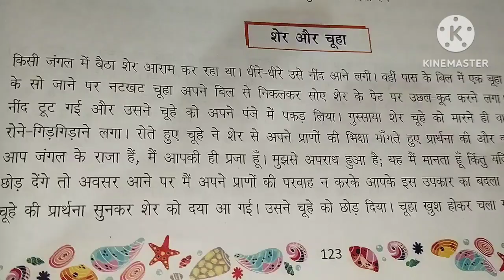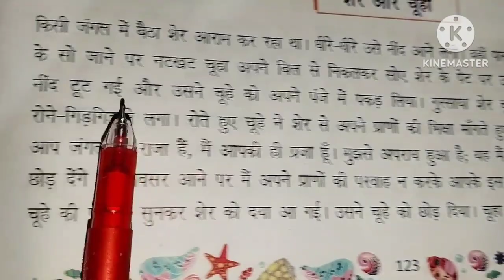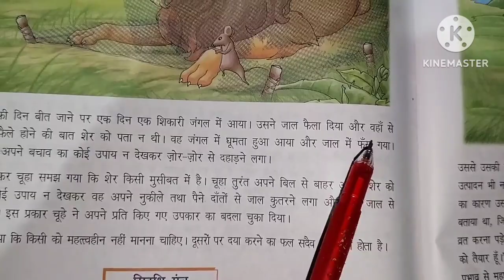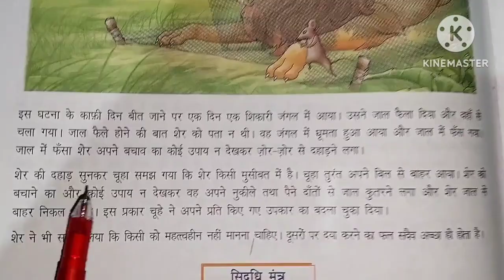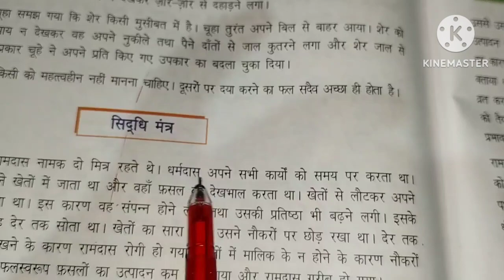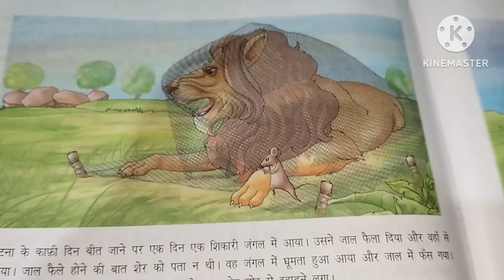# शेर और चूहा ‌# रोचक कहानी # NCERT pattern Hindi language @ By :- Yogesh sir #####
#  शेर और चूहा  # रोचक कहानी # हिंदी
# NCERT pattern #
हेलो दोस्तों यूट्यूब के मां सरस्वती कोचिंग सेंटर में आप सभी को स्वागत है / आप सभी भाई बहनों और दोस्त से यही अनुरोध है कि कृपया हमारे यूट्यूब चैनल में 1 से लेकर के 8 तक का क्लास का सभी वीडियो अवेलेबल है कृपया हमारे चैनल को ज्यादा से ज्यादा लाइक करें/ शेयर करें और
हेलो दोस्तों आप सभी को मां सरस्वती कोचिंग सेंटर यूट्यूब चैनल की ओर से आप सभी को प्रणाम आप सभी से यही अनुरोध है कि हमारे चैनल को ज्यादा ज्यादा लाइक करें शेयर करें और सब्सक्राइब करें/
और ज्यादा से ज्यादा सपोर्ट करें / #